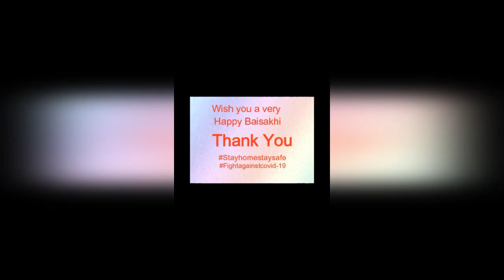Baisakhi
The Students of SR Capital Public School are wishing a very Happy Baisakhi.
fightagainstcovid-19